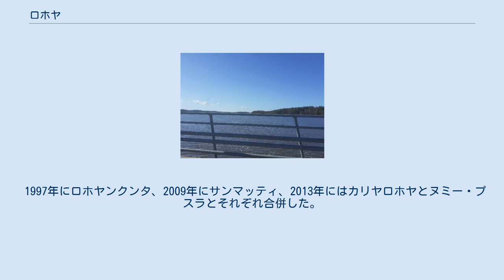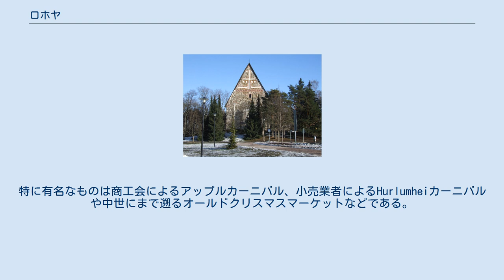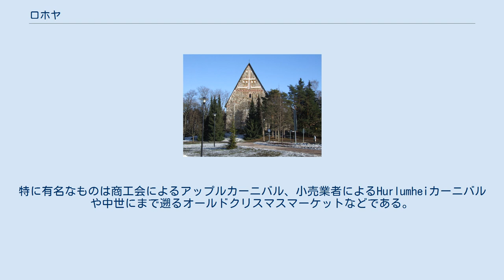ロホヤ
ロホヤ（フィンランド語: Lohja）はフィンランド、ウーシマー県西部に位置する自治体。
ヘルシンキ郡に属し、ヘルシンキの西方約50kmに位置する。
ウーシマー県最大のロホヤ湖の湖畔にある。
 1997年にロホヤンクンタ、2009年にサンマッティ、2013年にはカリヤロホヤとヌミー・プスラとそれぞれ合併した。
 ロホヤは14世紀初頭からウーシマー地方西部の人口及び経済の中心地であり、中世には貿易の中心地として有名であった。
この地の住民はフィンランドの鉱山・建設材料産業のパイオニアである。
また、伝統的に園芸農業が盛んである。
町の中心部には中世以来聖ラウリ教会がランドマークとなっている。
2005年に町の中心部に近代的な新しい図書館が建設された。
 ロホヤでは毎年100以上ものさまざまなイベントが住民や各団体などにより開かれている。
特に有名なものは商工会によるアップルカーニバル、小売業者によるHurlumheiカーニバルや中世にまで遡るオールドクリスマスマーケットなどである。
 テュテュリの石灰石鉱山の地下100mに博物館があり、古い鉱石運搬ワゴンか近代的なエレベーターのいずれかで昇降できる。